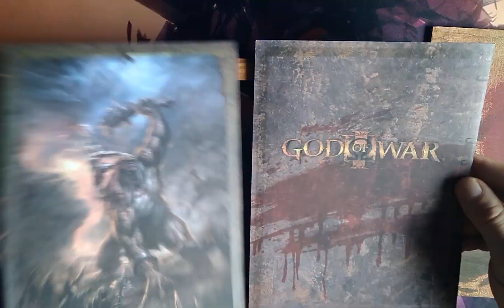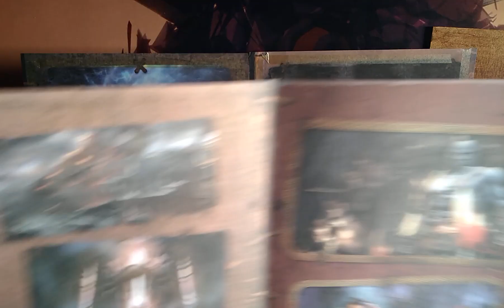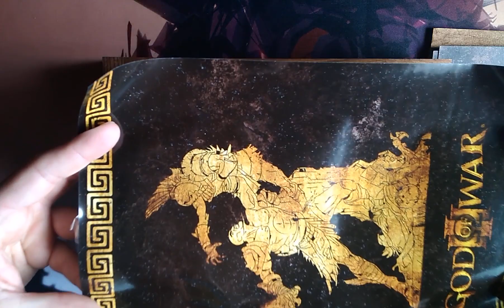MOSTRANDO EDICIÓN PRENSA GOD OF WAR III / PRESS KIT GOD OF WAR III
Mostrando la edición para prensa del juego God of War III, aparecido para Playstation 3 el 17 de marzo del 2003.